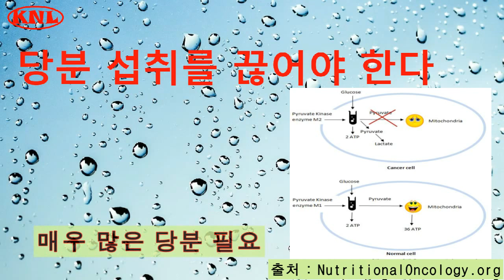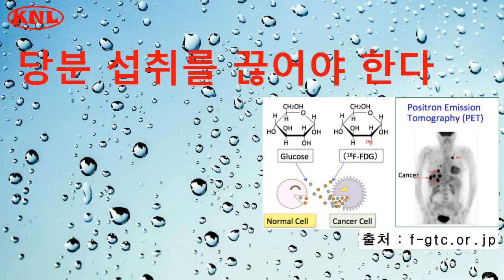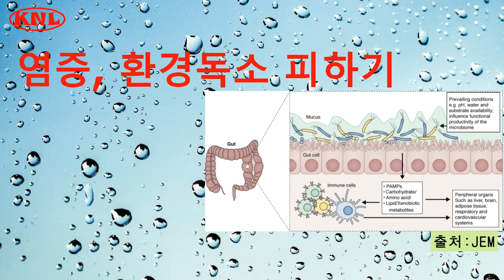닥터프렌즈라면 암예방, 면역력을 말할까? 펜벤다졸보다 더 중요한 암예방, 면역력 높이기-면역계2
개 구충제 펜벤다졸이 항암 효과를 보인다는 소문에서 비롯해
분자 구조가 유사한 사람 구충제 알벤다졸과 메벤다졸도
요즘 크게 인기를 더하고 있습니다.
그런데, 암은 무엇보다 예방이 중요합니다.
발생하면 사실 어떻게 될지 몰라 대책이 골아프기 때문이죠.
그래서 평소 암예방에 초점을 두고 식습관, 스트레스 관리를 잘해야겠죠.

운영자 소개
화학 강의 : 수능화학, 임용고시화학, meet/deet 화학(일반화학, 유기화학), peet 화학(일반화학, 유기화학), 한의대 편입화학(일반화학, 유기화학)